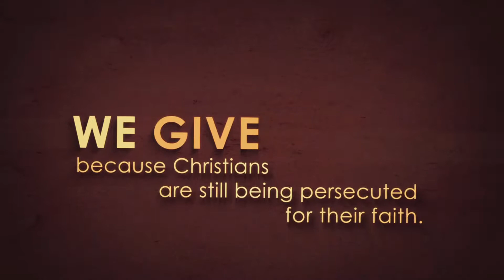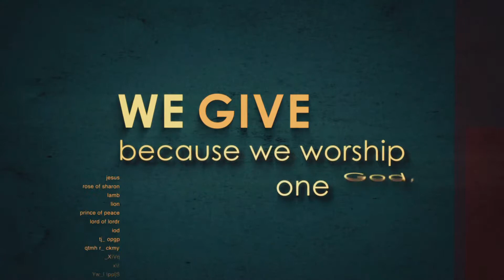We Give to Make Jesus Famous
January 26, 2014
Matthew 25:14-30 | Part 3 of "We Give"
Pastor Tim Azevedo

What's the point of giving money to the church when our heart is not in it? Sure, it can bring people into the church but when the come in, they will only see a group of religious people without life and compassion. We make Jesus famous by giving ourselves to Him.